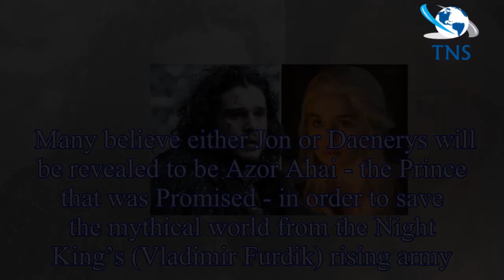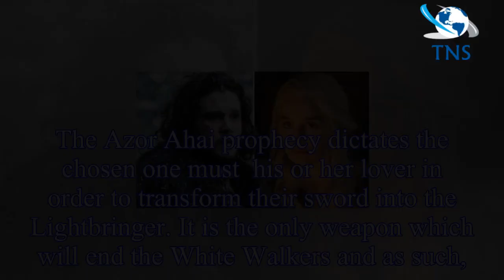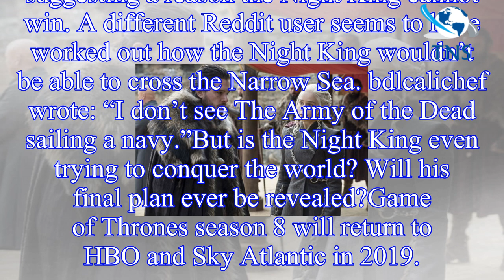Game of Thrones season 8 spoilers: Jon Snow the REAL ruler of Westeros? Here’s how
Game of Thrones’ biggest players, Jon Snow  (played by Kit Harington) and Daenerys Targaryen (Emilia Clarke), are both in line for the Iron Throne
 But there’s only one seat so fans are predicting a